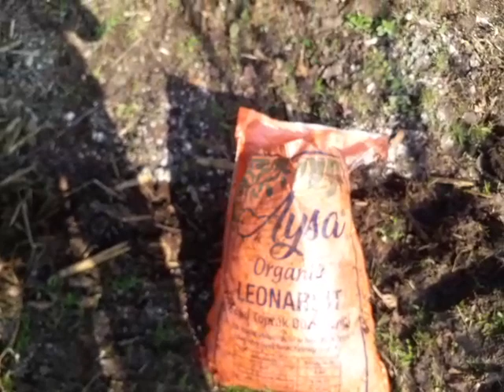4 Aralık 2023 Fındık çiftçimiz İsmail Erkuş dan örnek çalışma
‎Aysa Organik kişisinden video